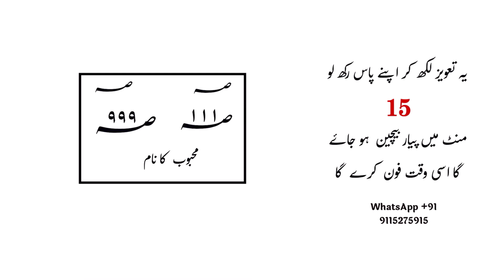ये तावीज़ अपने पास रख लो 15 मिनट मे प्यार बेचैन हो जाये गा उसी वक़्त call करे गा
About this video | is video me ham ne bataya hai ki agar ap ye taweez kar sete hai to sirf 15 minutes me mahboob ap ki mohbbat me bechain ho jaye ga |